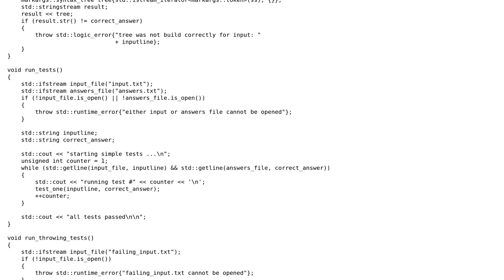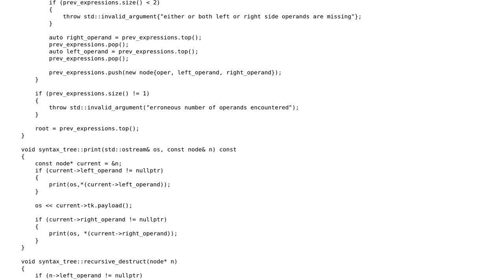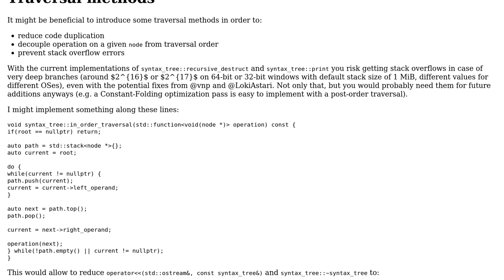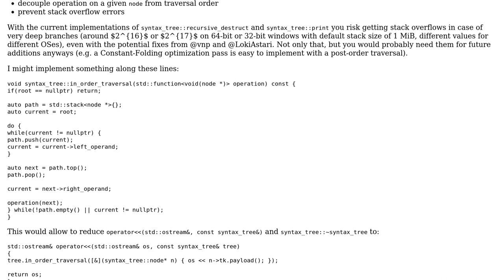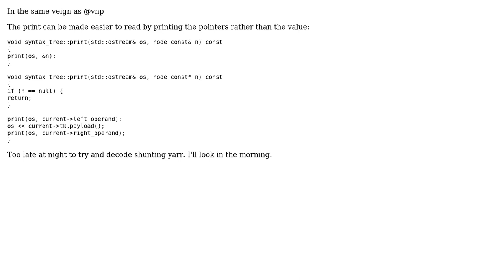Code Review: Building abstract syntax tree for markargs (3 Solutions!!)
Code Review: Building abstract syntax tree for markargs

With thanks & praise to God, and with thanks to the many people who have made this project possible! | Content (except music & images) licensed under CC BY-SA | Music | Images & others | With thanks to user vnp user Martin York user Incomputable user hoffmale and the Stack Exchange Network Trademarks are property of their respective owners. You are responsible for your own actions.